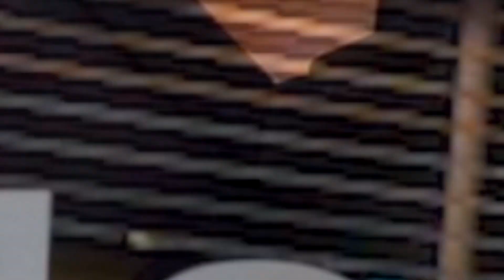✅[REVELADO] Você precisa saber esses acordes...e é [AGORA]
✅Como fazer ACORDES DE RICOS [É mesmo?]  Existe isso? rs
Nesse vídeo você vai aprender 2 acordes que a maioria dos músicos evitam. Sempre tentam usar o toma mais próximo abaixo ou acima. Na maioria dos casos por falta de familiaridade com tons em bemóis e sustenidos! Mas você que quer evoluir no violão vai entender que são acordes necessários.. BORA PRA AULA!!!

 ✅ Se você gosta de violão, está no canal certo..😀  Já deixa seu comentário me dizendo a quanto tempo vc toca violão. Será um grande prazer saber sobre sua relação com o nosso amigo violão!🎸 Já aproveita e escreva  aqui seu  comentário  com sua valiosa sugestão e/ou dúvida! Bora!!

✅ Participe GRÁTIS da LIVE "Violão para Iniciante do ZERO"_ ENTRE NO GRUPO SILENCIADO DE WHATSAPP ➡️

✅ Conheça o "MELHOR CURSO DE VIOLÃO DO BRASIL" (Aproveite a promoção Só 12 X R$49,76 Acesso Vitalício) ➡️

✅ GRÁTIS_Baixe AGORA! Mini Curso (Com 11 Aulas)

✅ GRÁTIS_ BAIXE AGORA! Ebook COM 10 Dicas TOPS !

✅Participe do Grupo WhatsApp e tenha super DICAS todos os dias

✅Como fazer ACORDES DE RICOS [É mesmo?]

 ✅ Participe do TELEGRAM e tenha DICAS TOPS todo dia

✅ Siga no Instagram @inovacao.musical

✅ Siga no Facebook adeildolopesOficial

A HORA É AGORA!!

✅ GRÁTIS | Bônus_ Série de 10 Aulas Gratuitas (Para Iniciantes) 🔴URGENTE: o YouTube não mostrará meus vídeos de NOVAS AULAS, a menos que você

➡️ Nessa aula você vai perceber como é simples tocar violão, é uma aula de violão para principiantes onde você vai aprender o PRIMEIRO ACORDE.
➡️ Escreva nos comentários a Hashtag: auladeviolao e em seguida escreva a sua dúvida ou sugestão e terei prazer em gravar um vídeo exclusivamente para te atender!